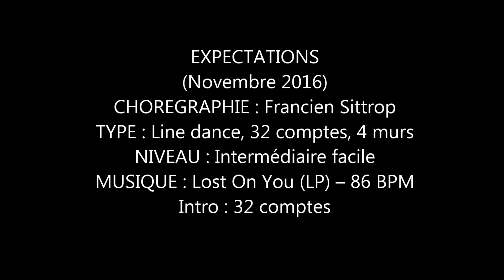EXPECTATIONS Line Dance (Dance)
Chorégraphe : Francien Sittrop
(Novembre 2016)
TYPE : Line dance, 32 comptes, 4 murs
NIVEAU : Intermédiaire facile
Intro : 32 comptes